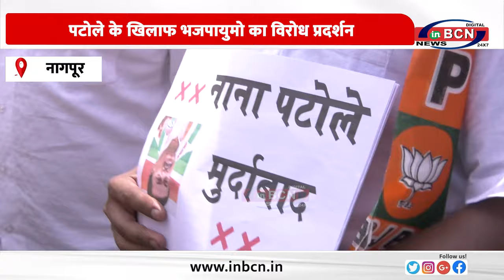पटोले के घर के समक्ष नारेबाजी ... INBCN NEWS